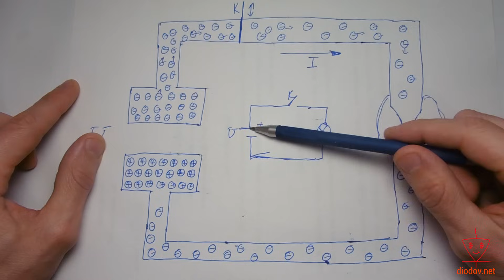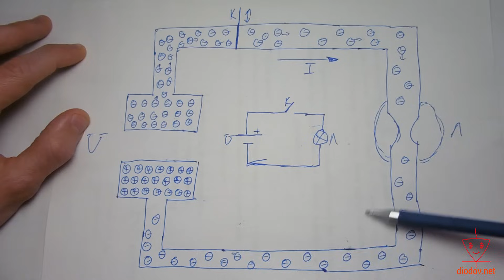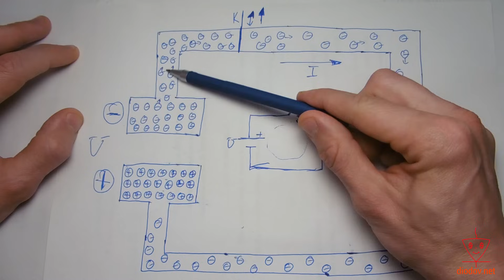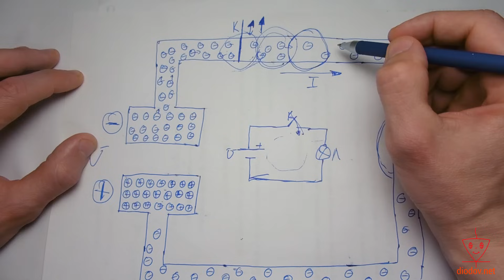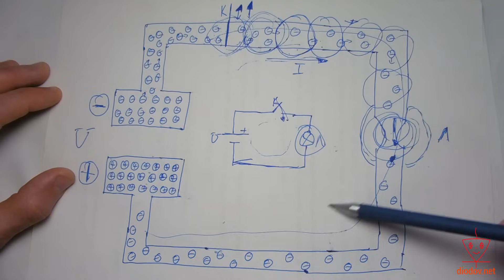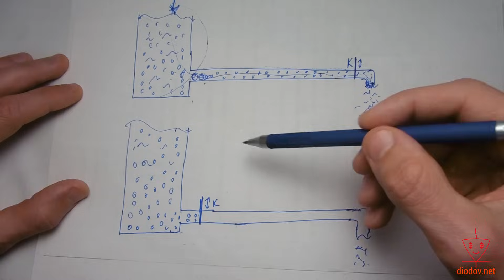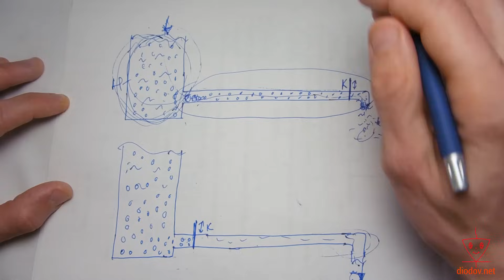Урок 5. Какая Скорость электрического тока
Начинающий радиолюбитель или электронщик не всегда понимают разницу между электрическим током и скорость распространения электрического поля. Хотя, на первый взгляд, это не критично и с этим можно смириться, но чтобы заложить надежную базу для дальнейшего изучения электроники все же необходимо знать, как протекает электрический ток и его скорость.
Электроны в проводнике перемещаются относительно очень медленно по сравнению со скоростью распространения изменения электрического тока в проводниках, которая равна 300000 км/с, то есть равна скорости света.
Электроны приобретают упорядоченно движения за счет избытка электрического поля, поступающего вместе с новыми носителями заряда от источника питания. С каждым перемещение электрона изменяется электрическое поле, которое вовлекает в это направленное движение все новые и новые носители заряда.